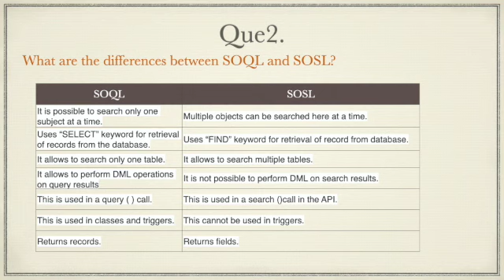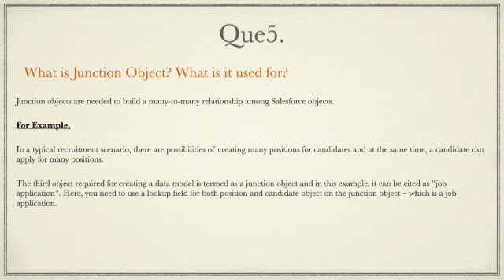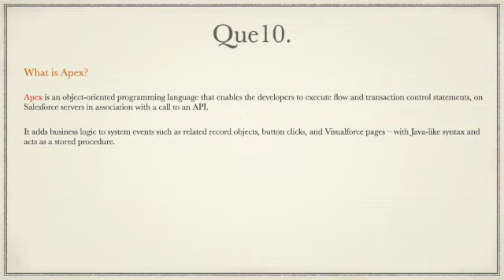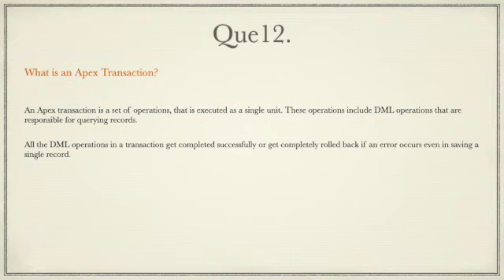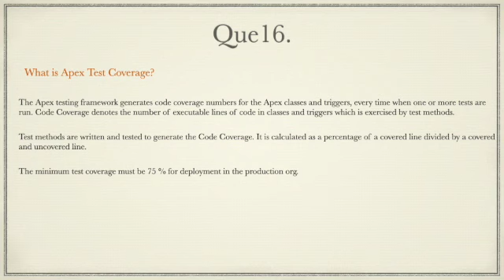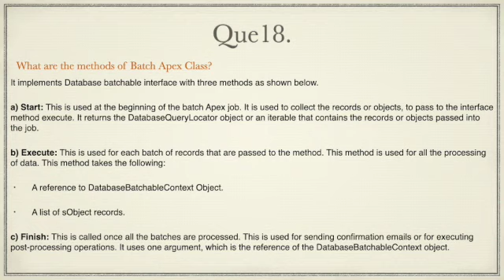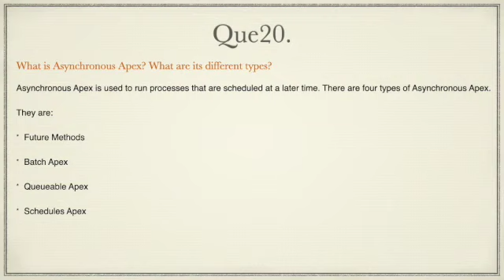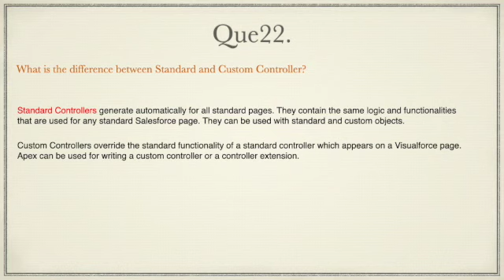Salesforce development interview questions | Salesforce technical questions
Looking for salesforce Book??

Salesforce Interview Questions & Answers

Salesforce Platform Developer I Certification Guide: Expert tips, techniques, and mock tests for the Platform Developer I (DEV501) certification exam

Developing Data Migrations and Integrations with Salesforce: Patterns and Best Practices

Learning Salesforce Einstein

Salesforce.com Lightning Process Builder and Visual Workflow: A Practical Guide to Model-Driven Development on the Force.com Platform

Salesforce for Beginners: A step-by-step guide to creating, managing, and automating sales and marketing processes

Tool we used : you can purchase from Amazon

PC : DELL XPS 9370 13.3-inch FHD Laptop (8th Gen Core i5-8250U/8GB/256 GB SSD/Windows 10 with Ms Office Home & Student 2016/Integrated Graphics)

Mouse : Lenovo GY50R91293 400 Wireless Mouse (Black)

Camera : Canon EOS 1500D 24.1MP Digital SLR Camera (Black) with 18-55 and 55-250mm is II Lens, 16GB Card and Carry Case

Speaker : JBL GO Portable Wireless Bluetooth Speaker with Mic (Black)

Mic : BOYA BY-M1 Pro Omnidirectional Lavalier Condenser Microphone with Mic Gain control & Headphones-out, Compatible with iPhone Android Smartphone DSLR Camera Camcorder Audio Recorder YouTube(20ft Cable)

Headphone : HyperX Cloud Stinger Gaming Headset (Black)

Want to learn on Kindle?
All-New Kindle Oasis (10th Gen) - Now with adjustable warm light, 7" Display, 32 GB, WiFi (Champagne Gold)